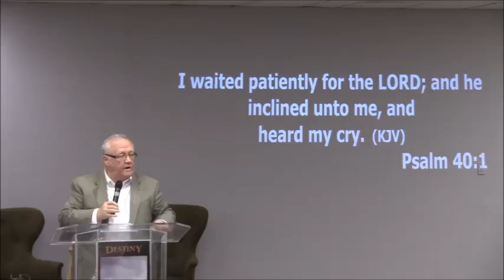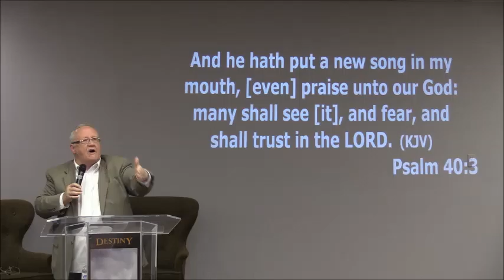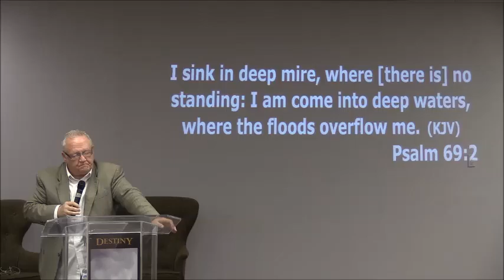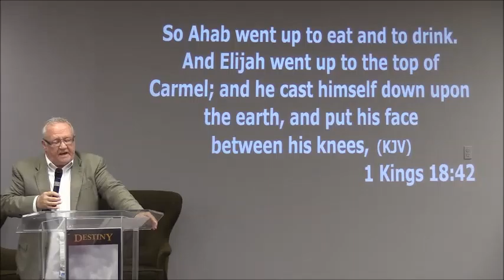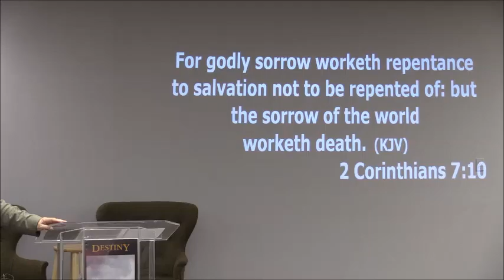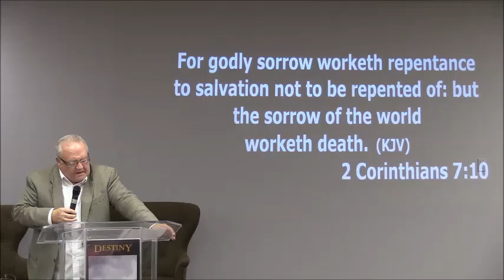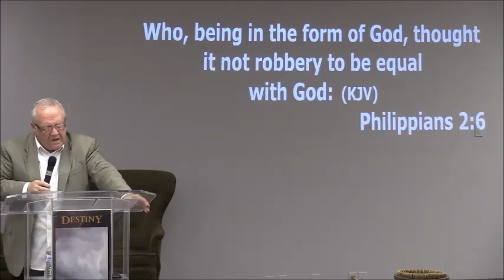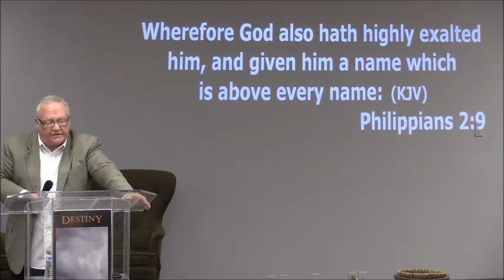The Process from Pit To Praise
April 3rd, 2016   Pastor Jack Stoops